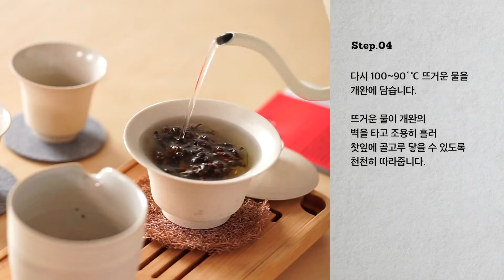개완으로 잎차 우리는 방법🍵 - 차를 넘나드는 대화가 있는 2인 찻자리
차를 넘나드는 대화가 있는 2인 찻자리 - Magpie&Tiger 의 2인 다도 세트입니다.

차는 함께 즐겨도 좋습니다. 2인 세트는 기본적인 찻자리 구성을 할 수 있도록, 개완, 숙우 그리고 개완잔으로 구성되어 있습니다. 개완에서 차를 우려서 숙우에 담고, 숙우에서 잔으로 나눠 담아주세요.

맥파이앤타이거의 시그니처 개완을 사용해
2인 찻자리를 즐기는 방법을 영상으로 확인해보세요 :)

작가의 손으로 만들 수 있는 가장 얇은 형태, 토림도예와 함께합니다.

붉은색 흙을 쓴 중국의 다기 ‘자사호'는 어떻게 길들이냐에 따라서 차의 맛에 적극적으로 개입하는 다기인 반면, 개완은 있는 그대로의 맛을 우려내는 다기입니다. 중국에서는 차의 좋고 나쁨을 평하는 시음을 ‘차 품평'이라고 합니다. 차의 맛을 있는 그대로 평가해야 하는 자리이기 때문에, 품평에서는 꼭 개완을 사용한다고 해요.

Magpie&Tiger에서 선보이는 토림도예 개완은 흙에 가장 가까운 질감을 고민했습니다. 다기의 외부에 유약처리를 하지 않아 서서히 찻물이 드는 재질입니다. 시간이 흐르면서 나만의 색으로 물들어가는 다기를 경험해보세요.